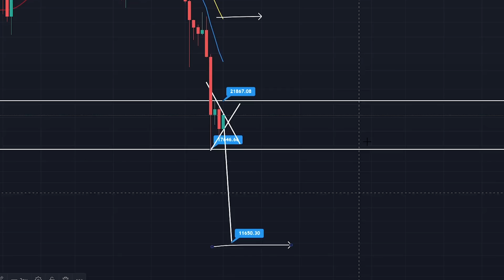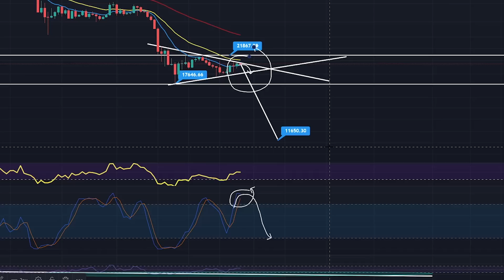LOOKING TO GO SHORT HERE - BTC PRICE PREDICTION - SHOULD I BUY BTC - BITCOIN ANALYSIS!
🔴 Bitget Exclusive : $4163 + NEW $140 EASY REWARDS for first 100 signups!

DAILY UPDATE  - THE ROAD AHEAD TO 200K! - BTC PRICE PREDICTION - SHOULD I BUY BTC - BITCOIN FORECAST 200K BTC